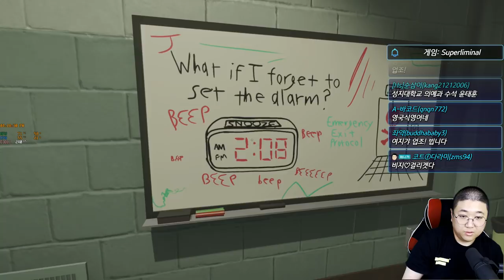인식이 곧 현실이다. 신작퍼즐추리게임 슈퍼 리미널! (20.11.10-1)